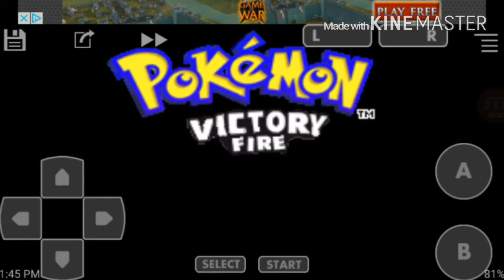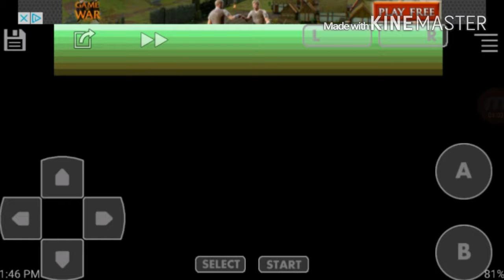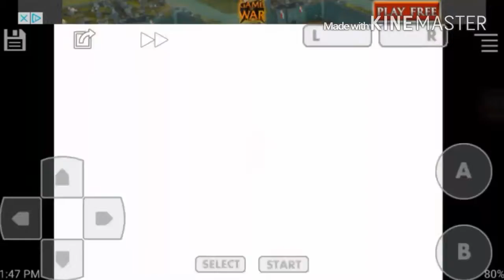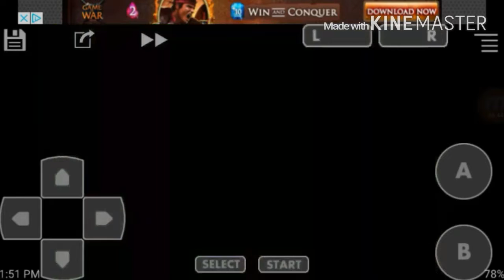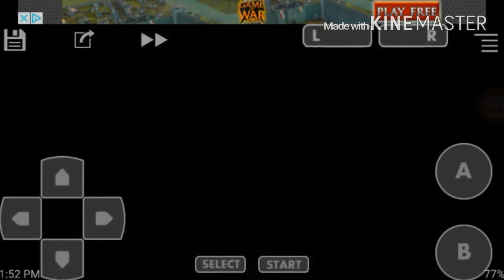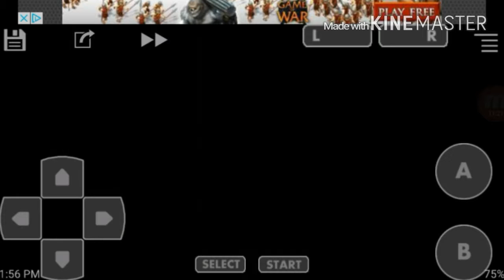Pokemon Victory Fire Randomizer Nuzloke ep 1 A new beginning